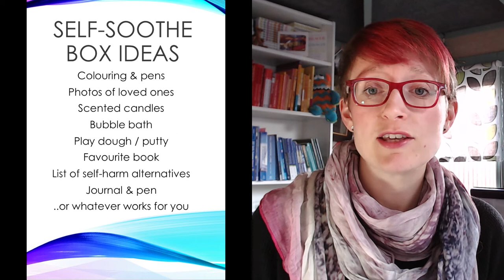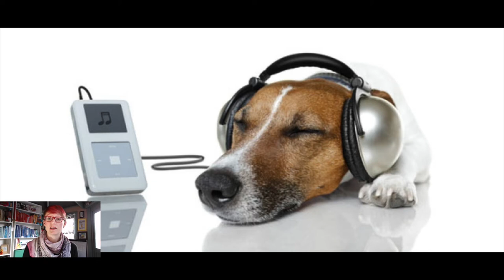Self-harm- how to stop - recovery ideas that work for cutting & other forms of self-harm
This video is aimed at anyone who is currently struggling with self-harm and is keen to find healthier ways to manage.  I've shared lots of practical ideas for you to try - I hope they're helpful and give you a starting point.

The video would also be useful for teachers, parents, friends - essentially anyone who would like to help someone who is currently using self-harm as a means of managing.